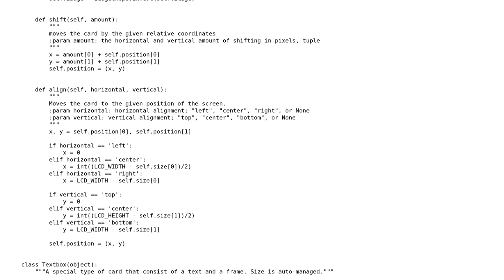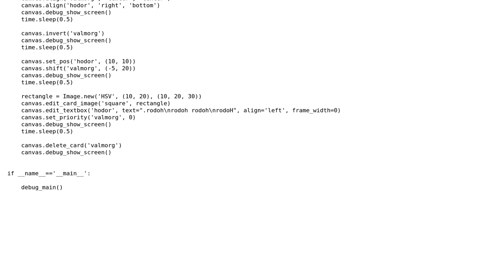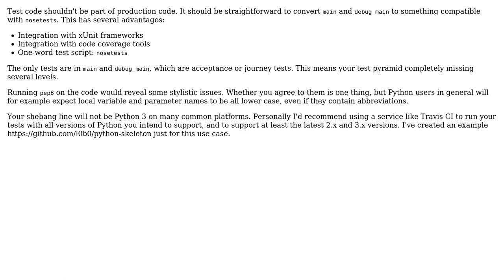Pillow-based basic GUI library for an LCD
With thanks & praise to God, and with thanks to the many people who have made this project possible! You are responsible for your own actions.